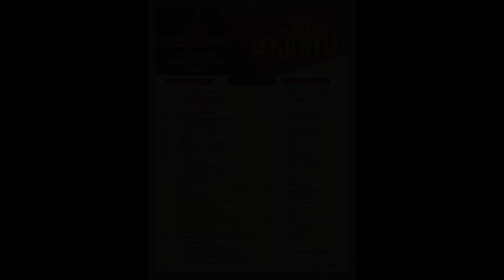വൈരുദ്ധ്യാത്മക ഭൗതികവാദം- ശാസ്ത്ര ദൃഷ്ടിയിൽ | KG Sivanandan | Kerala Yukthivadhi Sangham State Camp